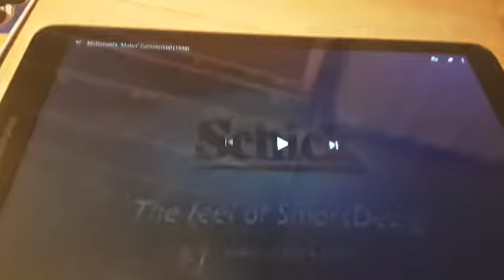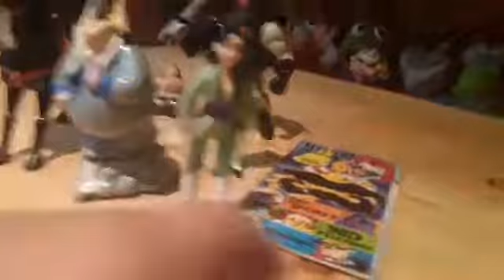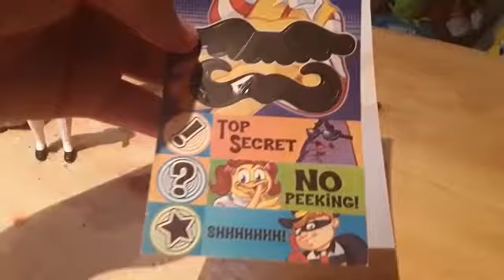Malan toys from mcdonalds 🍔🍟